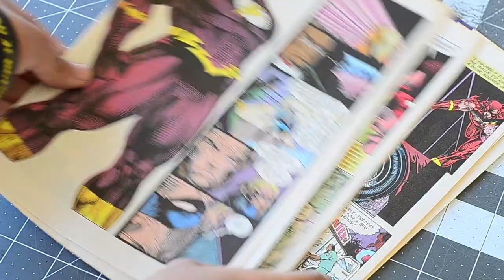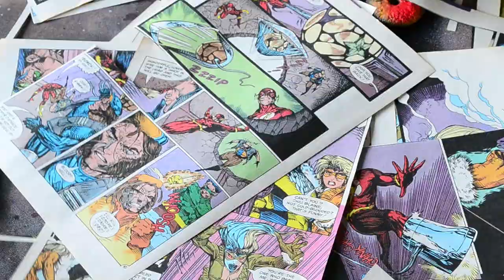The Flash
SOCIAL MEDIA LINKS (click Show More) ▼

I am not a Mod Podge expert haha first time using it